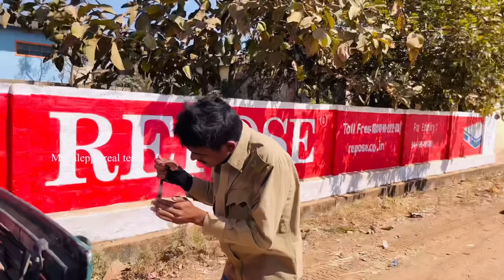ಉಡಾಳ ಕಂಡ್ಕೆಟರ್ UDAL CANADECUTER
——:Kwaja   :——

dharawadcomedy
dharawad
kannadacomedy
trending
bengalore
mukaleppanewvideo
uttarakarnatakacomedy
hubbalicomedy
mukadeppa